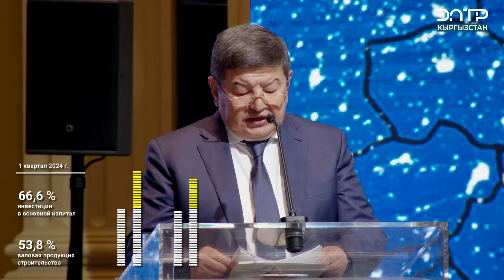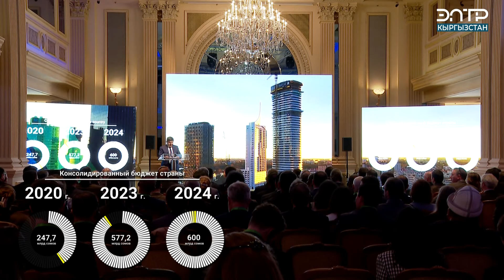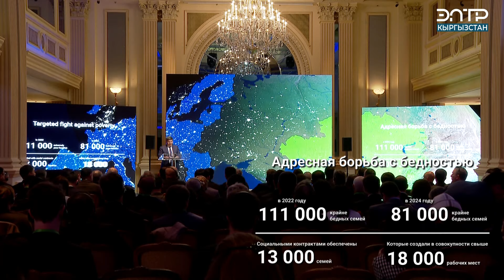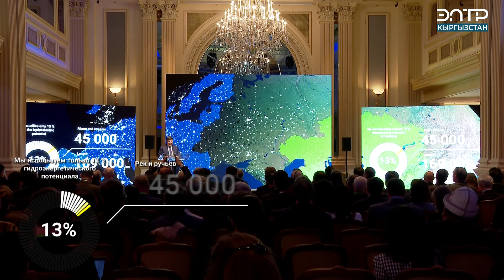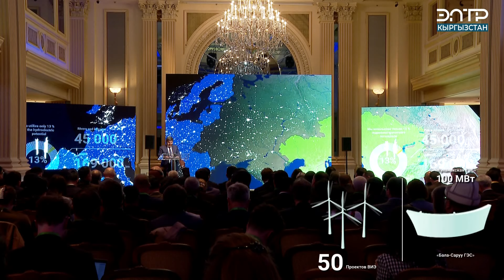ЭКОНОМИЧЕСКИЙ РОСТ КЫРГЫЗСТАНА БЬЕТ ВСЕ РЕКОРДЫ